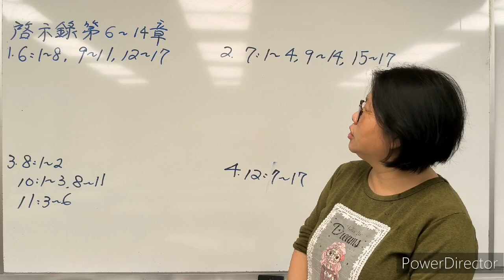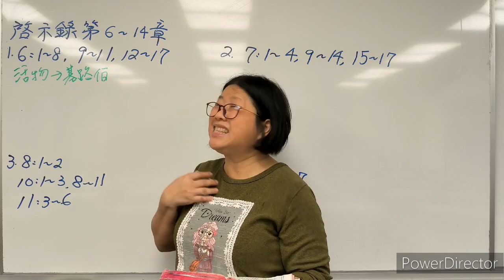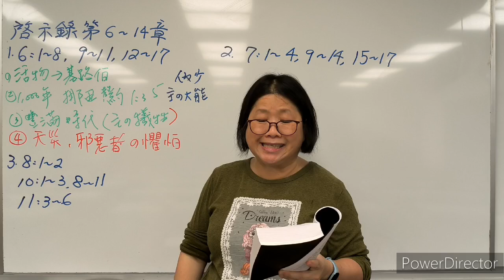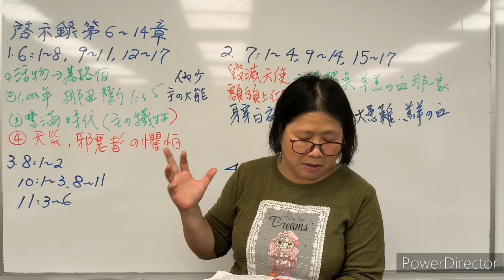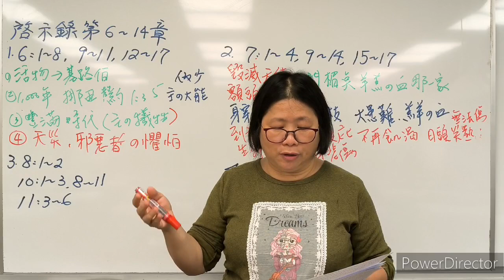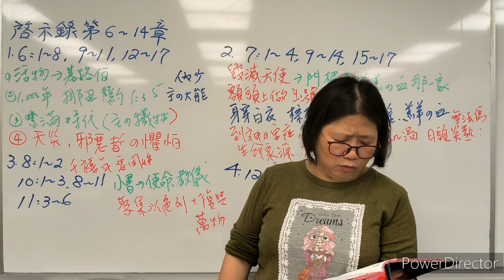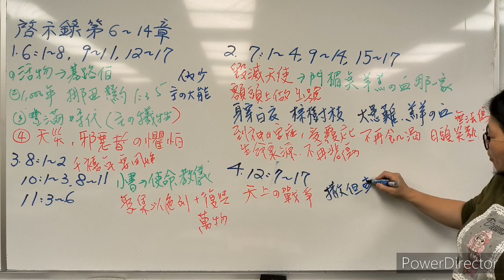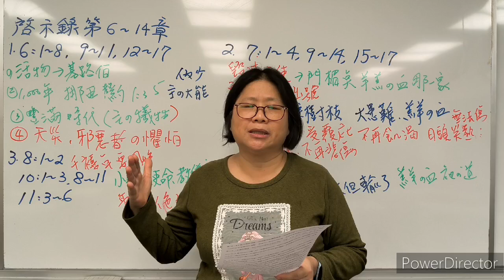來跟從我Come Follow Me--啟示錄第6-14章 part 1 (新約系列 100)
啟示錄第6～14章「弟兄勝過……是因羔羊的血」培道•潘會長勸告我們：「如果你一開始覺得經文的措辭用語似乎有些奇怪，請繼續讀下去，不久你就會領悟到那些篇章裡的美麗和力量」（「屬靈安全的關鍵」，2013年10月）。

想像一位婦人在生產的艱難中疼痛呼叫；再想像有一條大紅龍，七頭十角，盤旋在這婦人身上，準備要吞吃她的孩子（啟12：2-4）。要理解約翰啟示中的這些經文，就要記住這些意象代表神的教會和國度，及它們將面臨的危險。對於約翰那時代經歷嚴重迫害的聖徒而言，戰勝邪惡似乎是不太可能的事。而在我們這個時代，敵對者不斷與聖徒爭戰，且有「權柄制伏各族、各民、各方、各國」（啟13：7），也很難預見這樣的勝利。不過在約翰啟示的結尾榮耀地顯示：良善終將戰勝邪惡，巴比倫必會傾倒，聖徒將穿著白袍從大患難中出來，不是因為他們的袍子從未沾污，而是因為聖徒已「用羔羊的血把衣裳洗白淨了」（啟7：14）。

啟6～11章約翰看到許多地球歷史上的事件，特別是後期時代的。在這幾章中你讀到一本有七個封印的書。如果你不知道那是什麼意思，你並不孤單。先知約瑟•斯密也不知道。主向約瑟啟示，這部書及其封印代表大地屬世存在期間的故事，每個印代表一千年（教約77：6-7）。6問：約翰看到的那背面用七個印封住的書作何解釋？答：那解釋是，那部書中包含神已啟示的旨意、奧祕和事工；這大地持續存在的七千年間，或大地屬世存在期間，有關神對這大地的管理所隱藏的事。問：封住那部書的七個印作何解釋？答：那解釋是，第一個印包含第一個一千年的事，第二個印則包含第二個一千年的事，依此類推，直到第七個。

在約翰獲得的啟示的一部分，他在異象中看到，神的羔羊揭開那部封住的書的前六個印。第六印揭開時，約翰看到大患難，接著是神僕人的異象，他們透過救主的贖罪之血獲得潔淨後，在神寶座前敬拜（啟示7：9-15）。本部分要幫助你感受到仰賴耶穌基督的重要，並在末世的苦難中變得純潔並保持忠信。

從啟示錄6：12開始，約翰看到第六印揭開。第六個印代表耶穌基督第二次來臨前的一千年，可能包括我們現在身處的時代。關於約翰在前六印所描述的象徵（啟6：1-11 ），「啟示錄第6章前六印」，在新約學生用本（2014），

約翰僅用八節經文概述，他看到的前四印的異象（啟6：1-8）。
第一印（ 啟示錄6：1-2 ）
第二印（ 啟示錄6：3-4 ）
第三印（ 啟示錄6：5-6 ）
第四印（ 啟示錄6：7-8 ）

接下來的三節經文，描述了第五印（讀9-11節）。

最後兩印的事件，則占了啟示錄其餘的絕大部分。換句話說約翰異象的主要重點是末世，我們的時代。為什麼知道約翰寫下的有關後期時代的事情，很有價值?
活在末世時代，哪些事情會讓你感到困擾？為什麼？
活在末世時代，哪些事情會讓你感到興奮？為什麼？

啟示錄6：12-16找出約翰在第六印揭開時看到的一些事情。
你從 第15-16節 學到，活在第六印揭開時的人，他們的靈性狀況如何？
你會如何用自己的話重述約翰的問題？針對約翰提出的問題，你認為答案是什麼？

儘管預言已指出末世的毀滅和邪惡，主還是做了什麼，還有正在做什麼，來照顧那些為救主返回世上而作準備的聖徒?

救主做了什麼，還有祂現在正在做些什麼，來準備和保護祂的聖徒？
啟6：17仰賴耶穌基督，如何幫助你在努力忍受後期時代的屬靈與屬世挑戰時，仍能感受到平安和喜樂。「以正義，並以神的大能武裝起來」（腓一14：14）:啟6：12-17與腓一14：12-17交互參照，藉此分享救主在末世祝福並保護聖徒的一些方法。
在你看來，「以神的大能武裝起來」是什麼意思？
天父和耶穌基督如何在末世動盪中幫助你，使你受到保護並保持配稱？

約翰看到為第二次來臨所作的準備，以及高榮國度的異象:啟示錄第7章 ，約翰看到神差來的四位天使，他們有能力拯救和毀滅世上的生命（啟7：1；教約77：8）。約翰預見這些天使正準備將毀滅傾注大地，為救主的第二次來臨作準備。他也看到以色列各支派的成員獲得保護（啟7：1-8；9：3-4）。接著，他看到了高榮國度的異象。

「啟示錄7：2-8。以色列支派十四萬四千人，這些人是誰？他們的額頭上受印了什麼？
啟示錄7：9-12 ，找出約翰如何描述高榮國度中的人。
約翰看到多少人？這一點為什麼很重要？
這些人的言行舉止，有哪些讓你印象特別深刻？

啟7章，思考聚集以色列的事工。你對這項事工有什麼想法？（教約77：8-11）8問：《啟示錄》第七章第一節裡說的四位天使作何解釋？答：那解釋是，他們是奉神差遣的四位天使，獲得管理大地四方的能力，要拯救和毀滅生命；這些天使有永久的福音要交給各國、各族、各方、各民；有能力關閉諸天、封印到生命，或丟下去，丟到黑暗的領域。
9問：《啟示錄》第七章第二節，從東方上來的天使作何解釋？答：那解釋是，從東方上來的天使就是獲得活神的印、管理以色列十二支派的那位；所以，他向那四位擁有永久的福音的天使喊著說：不要傷害地，不要傷害海，也不要傷害樹木，直到我們印了我們神的眾僕人的額為止。而且你們若肯領受，這人就是要來聚集以色列各支派並復興萬物的以利亞。

10問：這一章所說的事要在什麼時候完成？答：那些事要在第六個一千年，或在揭開第六個印的時候完成。11問：從以色列各支派中封印十四萬四千人——每一支派一萬二千人作何解釋？答：那解釋是，那些被封印的是大祭司，他們被按立到神的神聖序位，主理永久的福音；他們是各國、各族、各方、各民中，由獲得管理地上萬國之能力的天使按立的人，要帶領所有願意歸向長子教會的人。

關於耶穌基督和歸向祂的人，你從第13-17節學到什麼？

如果我們忠信地忍受苦難，透過耶穌基督變得純潔，就能與神同享高榮的榮耀。
以賽亞書1：18 耶和華說：「你們來，我們彼此辯論。你們的罪雖像朱紅，必變成雪白；雖紅如丹顏，必白如羊毛。

阿爾瑪書7：14 現在我告訴你們，你們必須悔改和重生；因為靈說，如果你們不重生，就不能承受天國；所以，來，接受悔改的洗禮，使你們的罪得以洗淨，使你們對神的羔羊有信心；祂除去世人的罪，祂大有能力，能拯救並滌淨一切不義

摩爾9：6你們這些不相信的人啊，轉向主吧，奉耶穌的名，懇切呼求父，使你們被羔羊的血洗淨後，或許能在最後的大日子，被判為無瑕、純潔、美好和潔白

摩羅10：32-33是的，歸向基督，在祂裡面成為完全，摒棄一切邪惡；如果你們摒棄一切邪惡，盡能、盡意、盡力愛神，那麼祂的恩典對你們是足夠的，使你們能藉著祂的ｄ恩典在基督裡成為完全，如果你們藉著神的恩典在基督裡成為完全，你們決不可能否認神的大能。33還有，如果你們藉著神的恩典在基督裡成為完全，不否認祂的大能，那麼你們就可藉著神的恩典，憑著基督所流的血，也是在父的聖約中免除你們的罪惡的血，在基督中被聖化，那樣你們便成為神聖而沒有污點

教約58：42-43看啊，凡悔改自己的罪的，就被寬恕，我，主，不再記住那些罪。43你們由此可知一個人是否悔改他的罪——看啊，他將認罪並棄絕罪

與神同享平安與安息:啟示錄7：15-17 約翰所看到，義人會在高榮國度中獲得的更多祝福。

第8章、第9章和第11章在教導你哪些有關末世的事件？（教約77：12-13，15）我們要如何在靈性上為這些事件作好準備？12問：《啟示錄》第八章中提到的吹號作何解釋？答：那解釋是，神在六天內造了世界，在第七天完成祂的工作，並加以聖化，又用地上的塵土造人，正如這樣，在第七個一千年開始，主神要聖化大地，並完成人類的救恩，審判萬物；並將救贖萬物，除了祂封印萬物到萬物的結局時，沒有放進祂能力內的以外；而那七位天使吹號，就是在第七個一千年開始時祂的事工的準備與完成——在祂來臨前預備道路。

13問：《啟示錄》第九章裡記載的事，要在什麼時候完成？答：那些事要在第七個印揭開之後、在基督來臨之前完成。

啟示錄第8～11章揭開第七印:經文給我們許多機會，讓我們可以從過去的人身上學習重要的教訓。經文也教導我們，預言中所提到將來會發生的事件。約翰在啟示錄第8～11章記載的預言，談到耶穌基督第二次來臨前會發生一些令人擔憂的重大事件。本部分希望幫助你感受到主的大能，還有祂保護我們避開末世災難和邪惡的能力。

經文指南中的「末世，後期」我們現在這個時代。主第二次來臨前的時代（或福音期）。我好把你們日後必遇的事告訴你們；創49：1。救贖主末了必站立在地上；伯19：25。末後的日子，主的殿必堅立；賽2：2。末世必有危險的日子來到；提後3：1-7。後期必有好譏誚的人不相信第二次來臨；彼後3：3-7

主在過去曾為他人或在你自己的生活中行了哪些偉大的事工？
對於救主第二次來臨前將發生的種種事件，羅素•納爾遜會長分享了重要的見解：我們的救主和救贖主耶穌基督，將從現在到祂再次來臨這段期間，執行一些極其偉大的事工。我們會看到奇妙的跡象顯示，父神和祂的兒子耶穌基督將在威嚴和榮耀中主領這教會。（「給教會的啟示，給我們生活的啟示」，2018年4月）

你知道主會在祂第二次來臨前，執行哪些偉大的事工？
約翰看到第七印被揭開:你可能還記得，約翰在啟示錄所記載的異象中，看到一部被封了七個印的書卷。每一個印代表1,000年（啟第5章；教約77：6-7）。

知道約翰所寫的大部分內容，重點都放在與救主的第二次來臨相關的事件上，而非放在與前面所揭開的幾個印的相關事件上，對你為什麼會有幫助？

吃掉的小書:啟10:1-3，8-11，教約77:14

啟第11章約翰預見到一支由「各民、各族、各方、各國」組成的大軍（啟11：9），要來毀滅耶路撒冷。但約翰所寫下的內容中也指出，神差來的兩位見證人，會阻擋這支大軍42個月的時間，讓他們無法達成其目的（啟11：2-3）。

啟11：3-6 及教約77：15 找出這兩位見證人的詳細資料。
你看到哪些證據，可以證明神的大能會與他們同在？
啟11：7-10約翰預言，這兩位先知完成了他們在猶太人當中的事工之後，會發生什麼事。
這幾節經文指出，當時活在世上的眾人，他們的靈性狀況如何？

經文指出，這些先知的屍首倒在街頭的「三天半」（ 啟示錄11：9）期間，那支大軍會再度將注意力轉來征服耶路撒冷（撒迦14：2 ）。

在耶路撒冷橄欖山上，救主在客西馬尼園受苦，這是祂贖罪的一部分（路加22：39-44）。橄欖山也是救主要「出去與那些國爭戰」（撒迦14：3-4）的地方。「那些國」就是在救主向全世界顯現前，想要毀滅猶太人的那些國家。

啟11：11-13過了這三天半，有生氣從神那裡進入他們裡面，他們就站起來；看見他們的人甚是害怕。12兩位先知聽見有大聲音從天上來，對他們說：「上到這裡來。」他們就駕著雲上了天，他們的仇敵也看見了。13正在那時候，地大震動，城就倒塌了十分之一，因地震而死的有七千人；其餘的都恐懼，歸榮耀給天上的神。

撒迦利亞書14：3-5那時，耶和華必出去與那些國爭戰，好像從前爭戰一樣。4那日，他的腳必站在耶路撒冷前面朝東的橄欖山上。這山必從中間分裂，自東至西成為極大的谷。山的一半向北挪移，一半向南挪移。5你們要從我山的谷中逃跑，因為山谷必延到亞薩。你們逃跑，必如猶大王烏西雅年間的人逃避大地震一樣。耶和華我的神必降臨，有一切聖者同來。

教約45：48-53然後主的腳必站在這山上，山要裂成兩半，大地將顫抖，東倒西歪，諸天也將震動。49主將發出祂的聲音，大地各端都會聽到；大地各國將哀哭，凡嘲笑的將明白自己的愚昧。50災難將籠罩嘲弄者，藐視者必被燒燬；凡伺機作惡的，將被砍下來丟進火裡。51然後猶太人將望著我問道：您手上和腳上的這些傷是什麼傷？52然後他們將知道我就是主；因為我要告訴他們：這些傷是我在朋友家裡受的傷。我就是被高舉的那位。我是被釘十字架的耶穌。我是神的兒子。53然後他們要因自己的罪惡哭泣；然後他們要因迫害了自己的王而哀傷